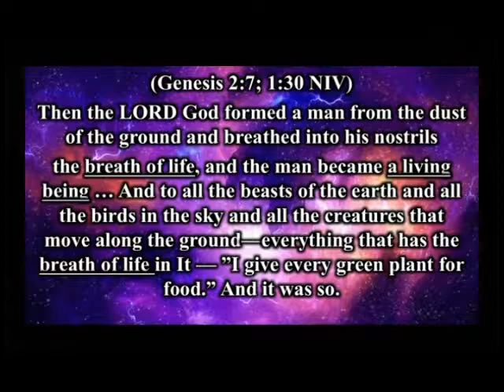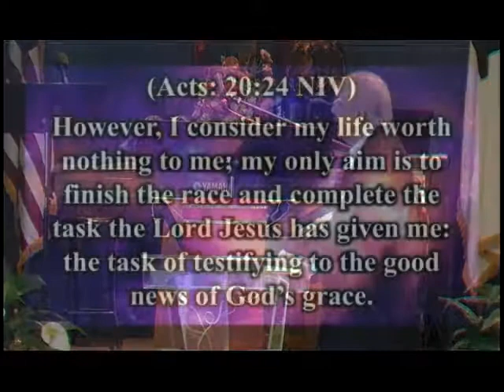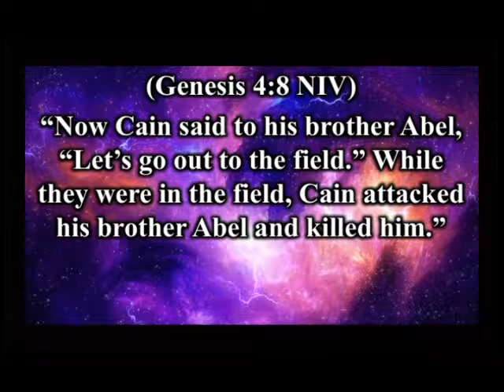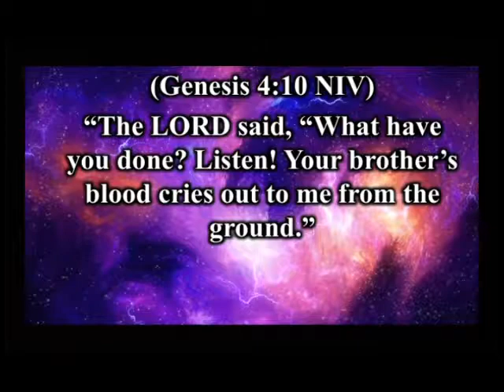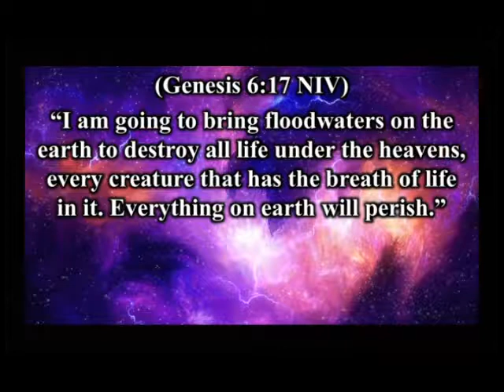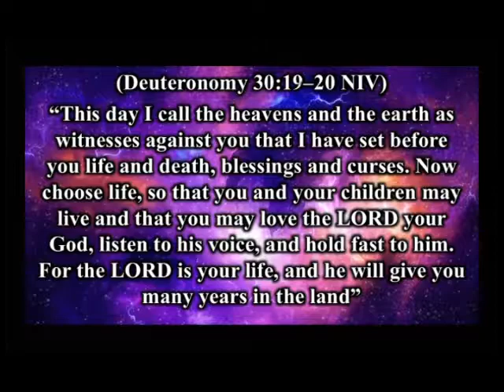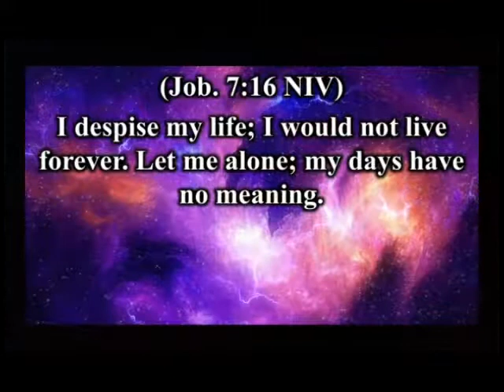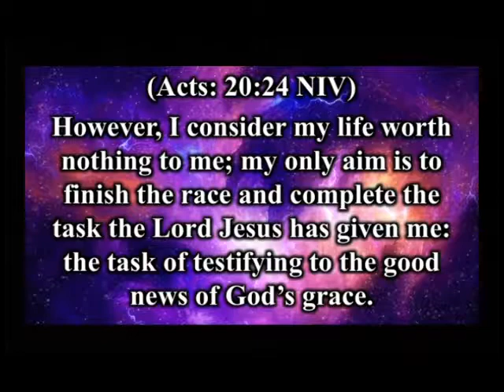What To Do With Life? (Part 1)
Pastor Morris J. St. Angelo - "What To Do With Life?" (Acts 20:24) - 1. Life can be lost "Prematurely"; and, 2. Life will be the "Choices" you make. - Next week: What To Do With Life? will continue.